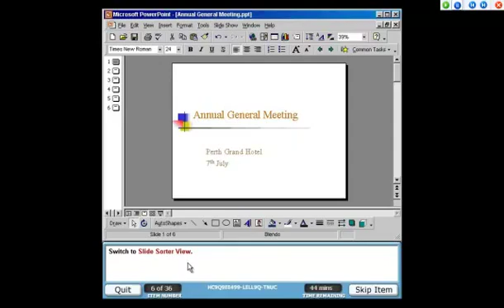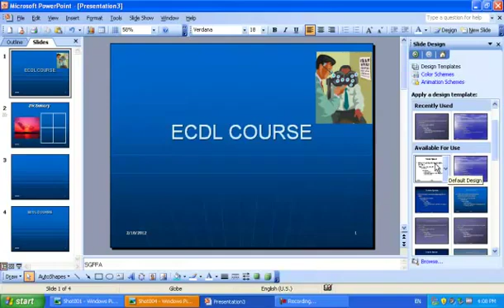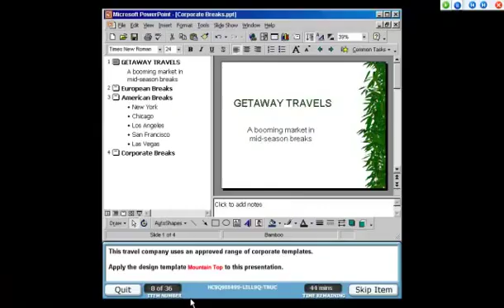دورة ICDL الجزء 12 - اختبار في البوربوينت 1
قريبا دورة ICDL الجزء 13
وبالتوفيق